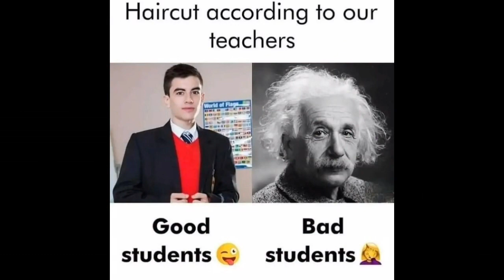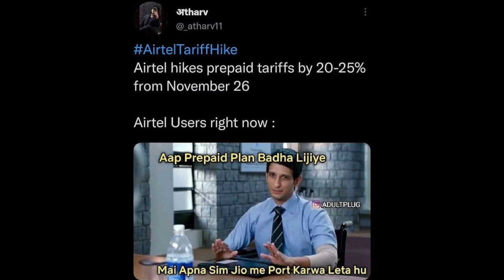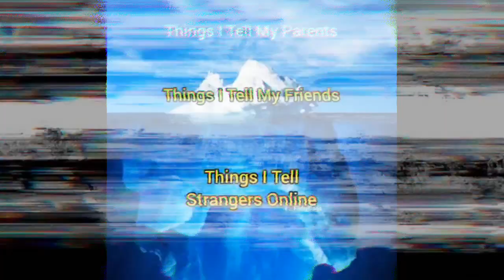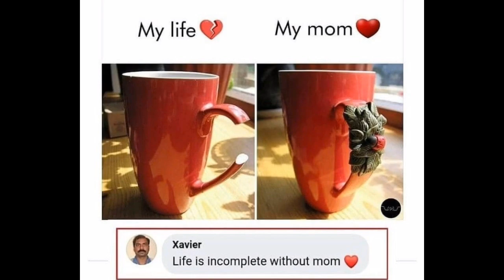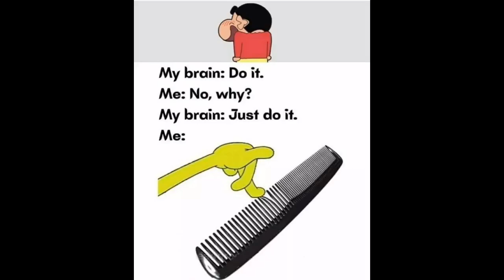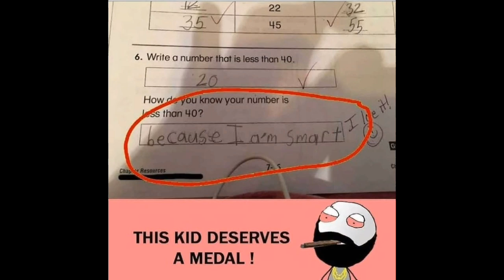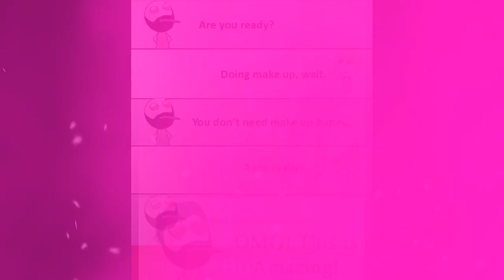😂School Memes😂|🤣Hilarious Memes🤣|😆Relatable Memes😆|😁Memes That Only Students Will Understand😄#463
Funny Memes,
School Memes,
Relatable Memes,
Dank Memes,
Memes,
Mrx Memes,
Hilarious memes,
troll memes,
gaming memes,
girls memes,
boys memes,
sunshine memes,
pubgmemes,

2. Electro Light - Symbolism
3. Itro & Tobu - Cloud 9